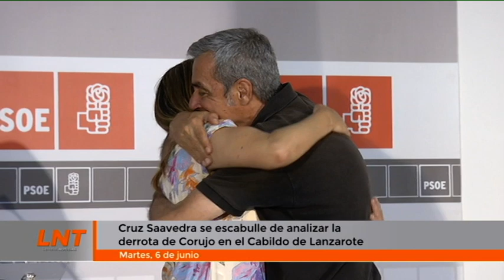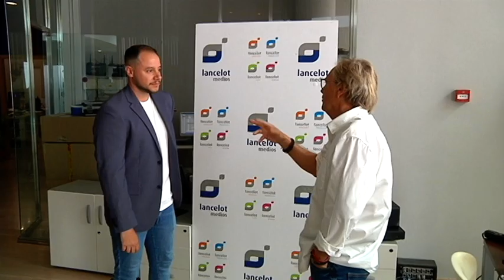Cruz Saavedra se escabulle de analizar la derrota de Corujo en el Cabildo